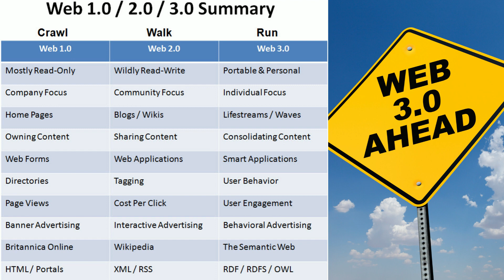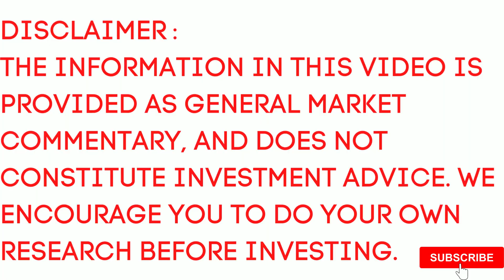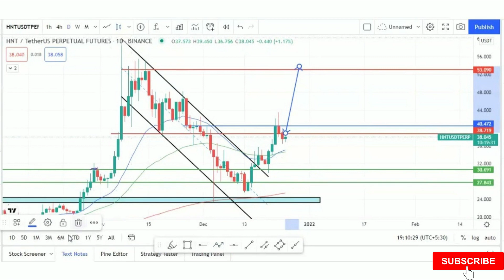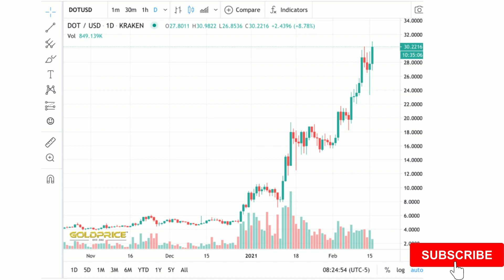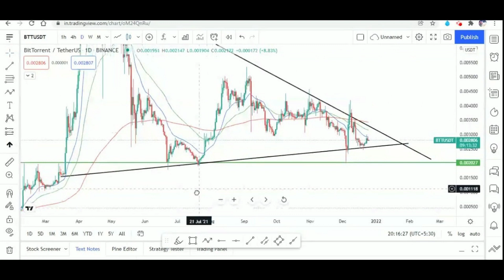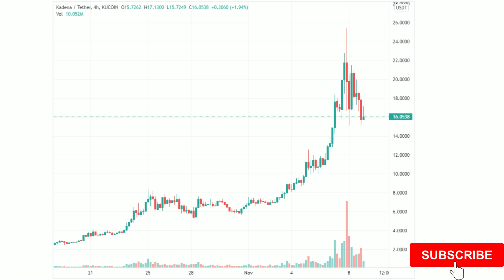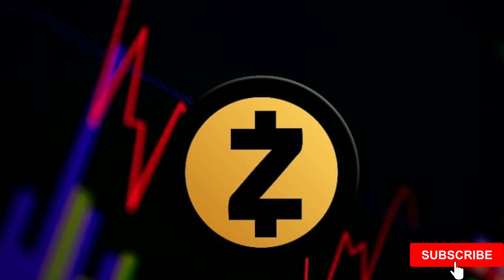Top 10 Cryptocurrencies Will Skyrocket If Web 3.0 Trend Hit 2022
Web 3.0 is a new phenomenon of the internet that strives to be the decentralized version of the virtual world. Users may communicate and collaborate intelligently via this network, without having to bother about central and data-specific repositories.
Web 3.0 strives for transparency, and users will see an abundance of resources, content, and agreements that are open to everybody. Web 3.0 tokens are decentralized projects that will employ smart contracts to automate online transactions. So, here is a list of the best Web 3.0 cryptocurrencies that are striving to build new technology and should be purchased before 2022.
10 WEB 3.0 potential projects :
Helium (HNT) :
It is a decentralized blockchain-powered network for IoT devices that utilizes a global network of low-energy wireless hotspots to broadcast data through radio waves to be recorded in the blockchain. The network uses a new algorithm, known as the proof-of-coverage consensus, to validate that the hotspots are providing legitimate wireless coverage.
Flux :
It aims to provide the groundwork for the developers to build out this new iteration of the web. With the help of Flux, users can develop Web 3.0 applications and decentralized projects and then deploy them across various networks. This becomes especially efficient with the help of FluxOS- a decentralized operating system made just for Flux users. It also offers blockchain-as-a-service (BaaS), which is very similar to SaaS.
Filecoin (FIL) :
It is like the filing cabinet for Web 3.0. It is a decentralized storage network that serves as a secure alternative to centralized cloud storage and a passive way of making money. Filecoin can be used to store almost any type of data, be it audio files, videos, still images, or text. It also claims to be secure enough to store more sensitive information like private company information and records.
Polkadot (DOT) :
It  is one of the most popular cryptocurrencies in the global market, but investors might not know that it is actually a Web 3.0 project. The network is known for seeking scalability and compared to Ether, it ranks higher when it comes to charging low fees and offering fast speeds. Because of its top-ranking position and gradual rose in market value, DOT can stand as the market leader, and head the decentralized internet sector.
Kusama (KSM) :
Investing in Kusama is like taking a detour via Polkadot. Kusama was set and carried out due to its proven records for the success of parachains. Developers can use this crypto to solve various problems related to their projects. Just like DOT, developers compete to get a spot on the Kusama network through parachain auctions. Experts consider Kusama is a profitable short-term investment as the network is older and stronger.
Livepeer (LPT) :
It is a decentralized video streaming network built on the Ethereum blockchain. The protocol provides cost-effective broadcast and streaming services directly at the Web 3.0 video stack layer. The Livepeer protocol defines the secure and most cost-effective participation of the various actors in the streaming ecosystem. It mainly addresses two goals- distribution of real-time video and encouraging network participants.
BitTorrent (BTT) :
It is the first torrent tracker and the most potent peer-to-peer network in the world. Large files are divided into fragments and transmitted over the web in a fragmented form, merging into one whole on the recipient’s computer. Everyone who downloads the file from the network automatically becomes a part of the distribution.
Ocean Protocol :
It is another crypto that offers all the tools needed to build a Web 3.0 solution. The token makes one of the best investments for those looking to invest in a Web 3.0 token with much potential. The protocol has developed several tools needed to develop Web 3.0 applications. The protocol also focuses on decentralizing the concept of data sharing on the internet, which offers access and transparency when handling data.
Kadena (KDA) :
It is a scalable PoW layer-one blockchain protocol that claims to be capable of processing up to 480,000 transactions per second (TPS), thanks to the use of use braided chains. Unlike the top PoW cryptocurrency Bitcoin, Kadena offers smart contract capabilities similar to those in Ethereum.
ZCash (ZEC) :
It is one of the first privacy-built cryptocurrencies, which was developed by a group of scientists from John Hopkins, MIT, and other eminent academic and scientific institutions. Interestingly, this privacy coin was originally built on the Bitcoin codebase with the only difference of being a privacy feature option.